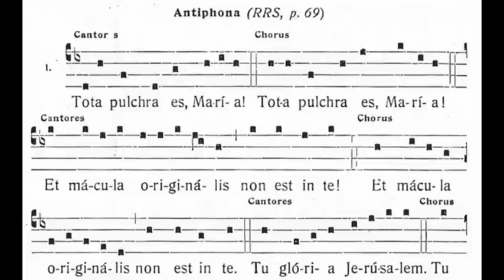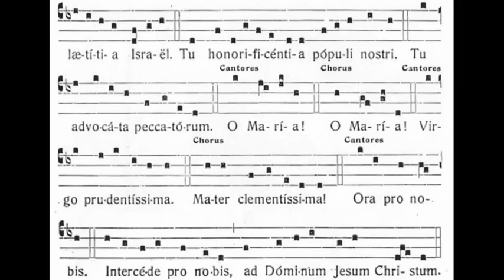Tota pulchra - frati francescani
Il canto in gregoriano del Tota pulchra, secondo la variante della melodia in uso tra i francescani conventuali. Il canto, di cui vedete lo spartito, è ripreso live dalla preghiera vespertina dei frati nella Basilica di Sant'Antonio di Padova, con tutti i limiti di qualità che questo comporta.